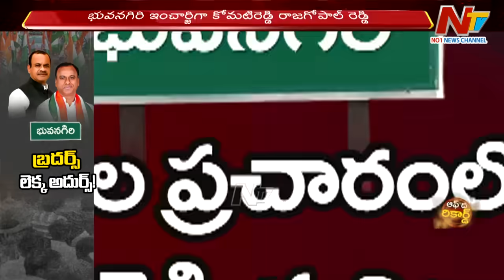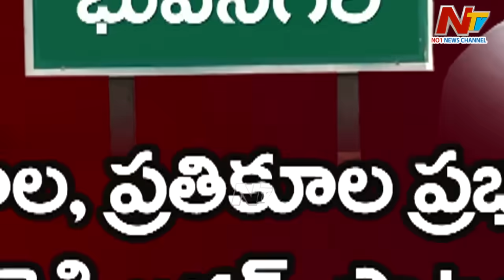Bhongir: కాంగ్రెస్ ను కలవరపెడుతున్న పోలింగ్ తరువాత లెక్కలు | OTR | Ntv